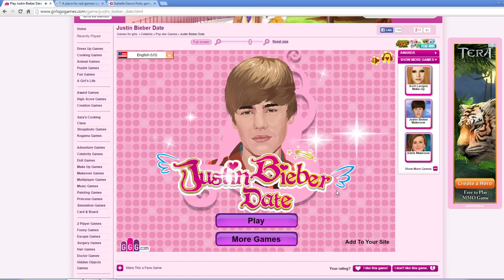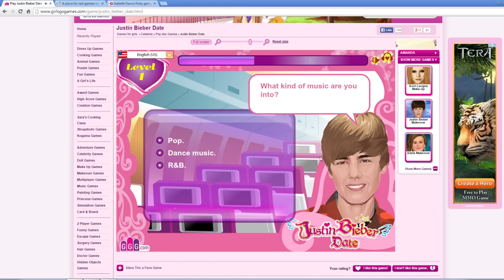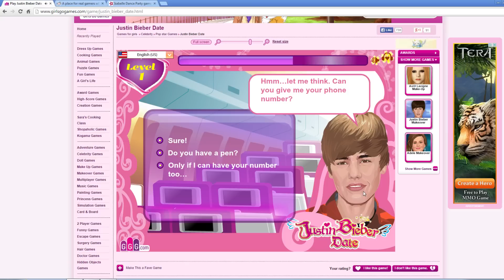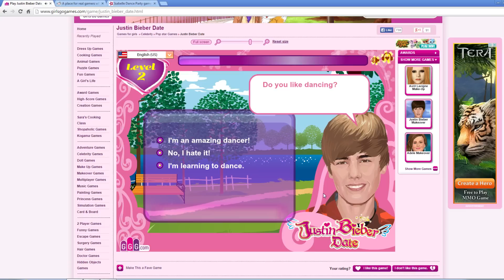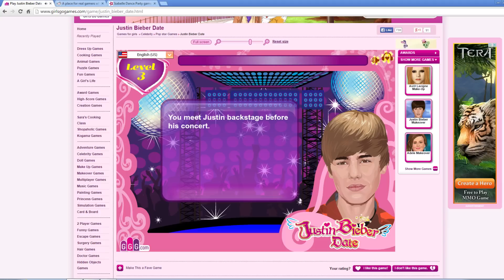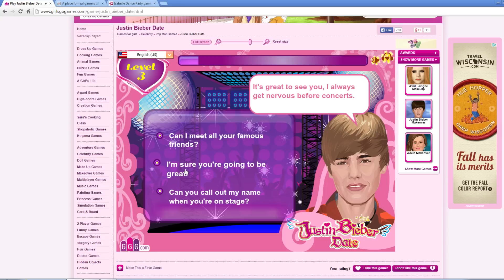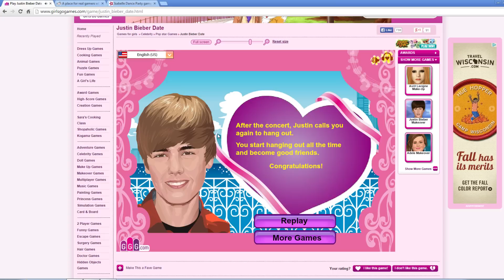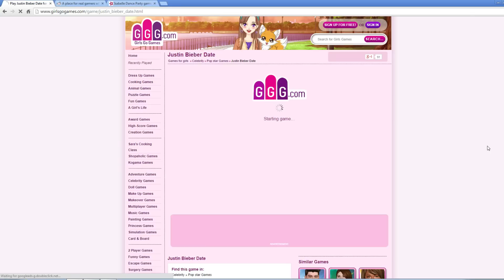2 Girls 1 Shitty Look - Justin Bieber Games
We're going on some dates with Justin Bieber. Then doing dress up.